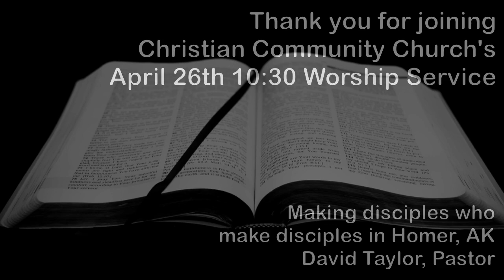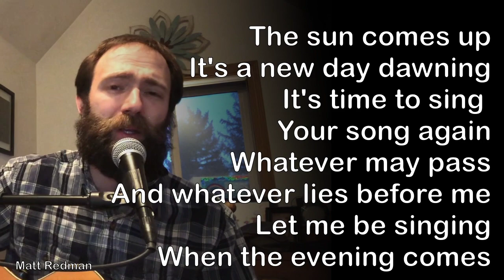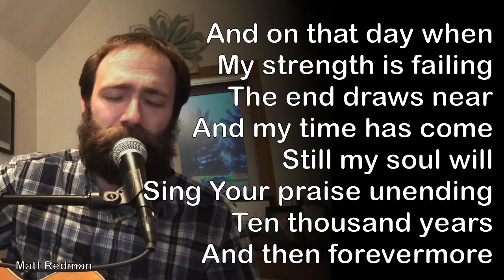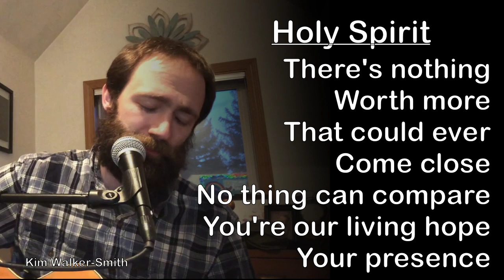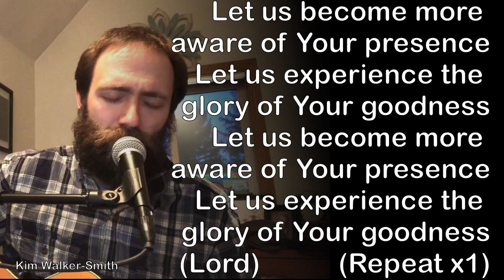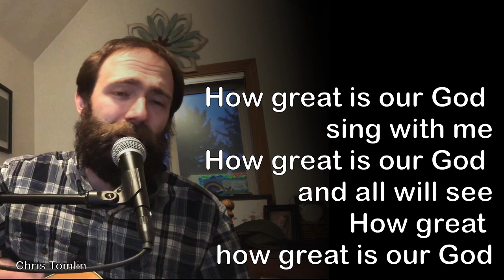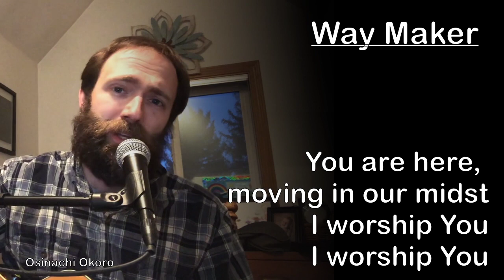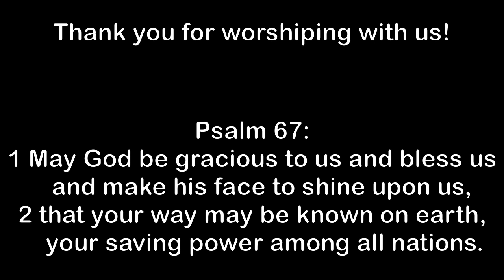Christian Community Church's April 26th Worship Service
'Walking Worthy: Making Changes', Pastor David Taylor